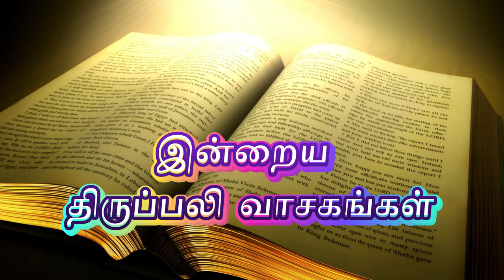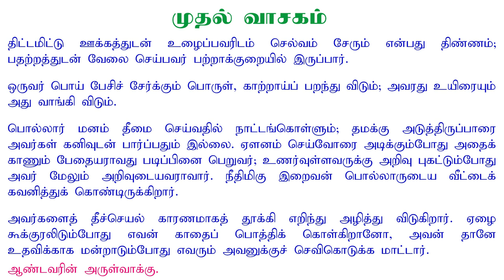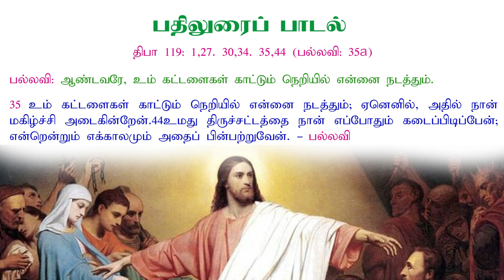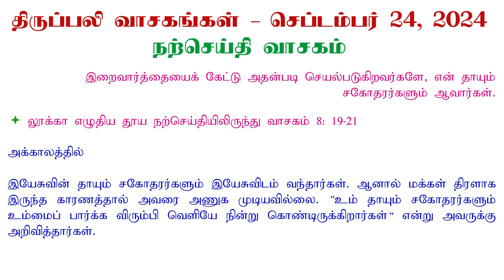24 September 2024 | இன்றைய திருப்பலி வாசகங்கள் | Holy Mass Readings Tamil | Bible Reading Tamil